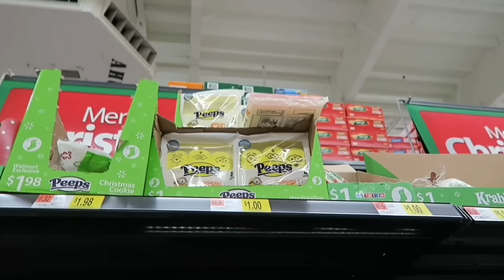☆Vlog☆雨の休日♪その2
20本11月27日、日曜日。
本日も冷たい雨が降りました。
お家でゆっくり過ごした週末になりました。
最後に今後のことやいろいろお話しておりますので、よろしければ最後までご覧ください♪